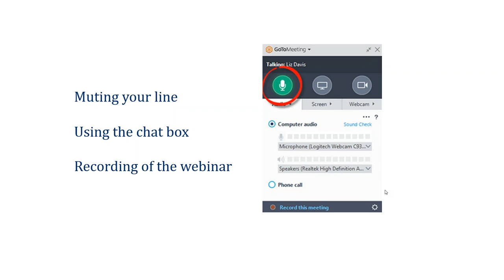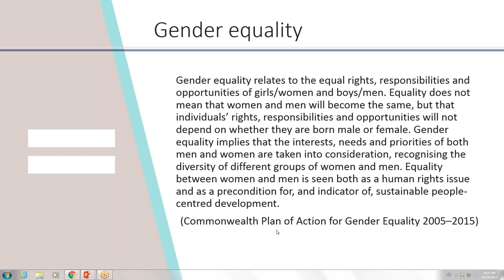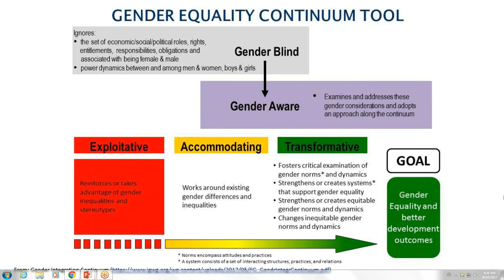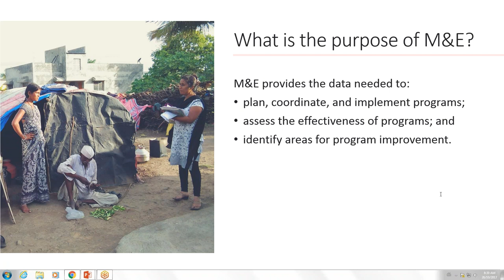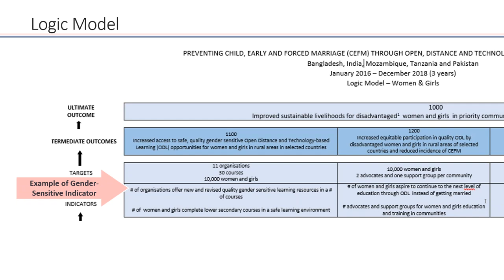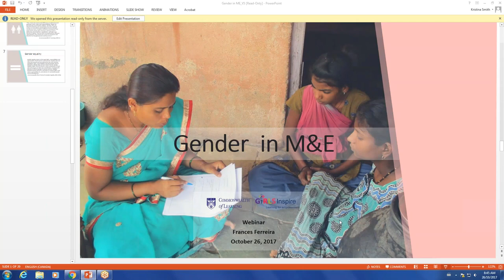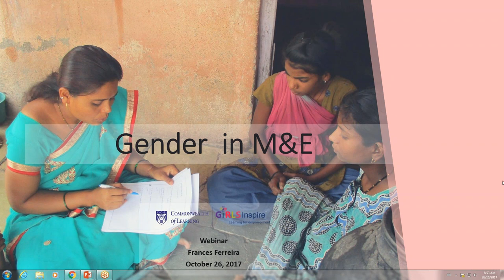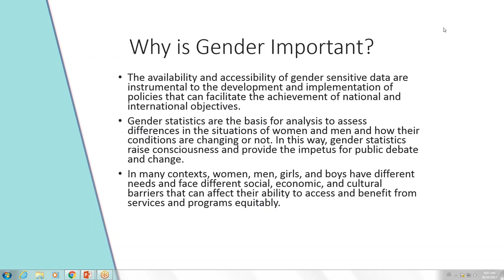Webinar: Gender Equity in Monitoring & Evaluation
Monitoring and evaluation is an important element of well-designed development programmes. It is important to consider the different experiences, needs and aspirations of men and women when designing them.

This webinar focuses on how the lens of gender can be integrated and applied to a monitoring and evaluation strategy. This includes examining ways women can be integrated into the M&E process, integrating gender sensitive questions and designing gender sensitive indicators.

Mrs Frances Ferreira, Senior Advisor: Women and Girls, Commonwealth of Learning, leads the presentation.